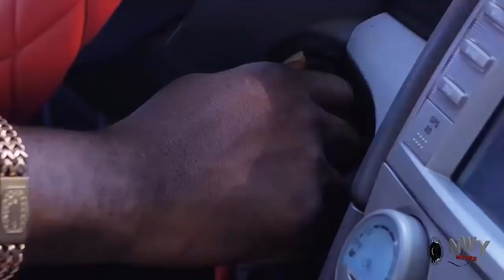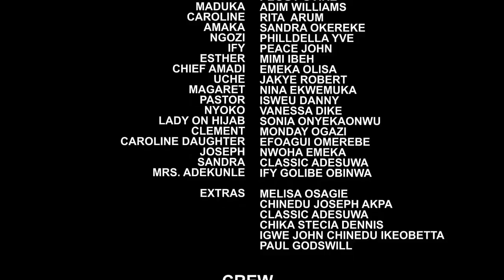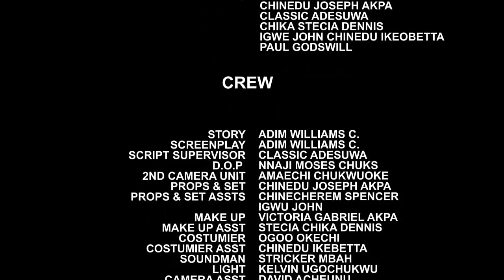KIDNAPPED BY LOVE - FREDERICK LEONARD 2022 LATEST BLOCKBUSTER MOVIE